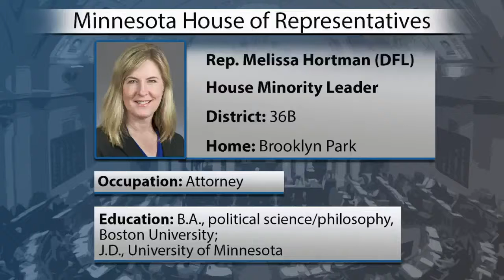2017 session preview with incoming House Minority Leader Melissa Hortman (DFL-Brooklyn Park)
Incoming House Minority Leader Melissa Hortman (DFL-Brooklyn Park) previews the upcoming 2017 legislative session.